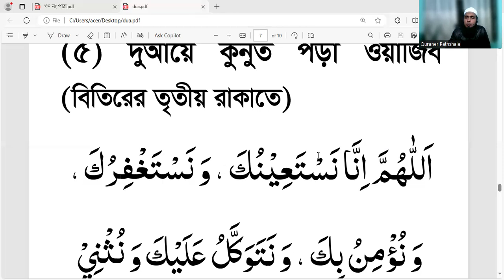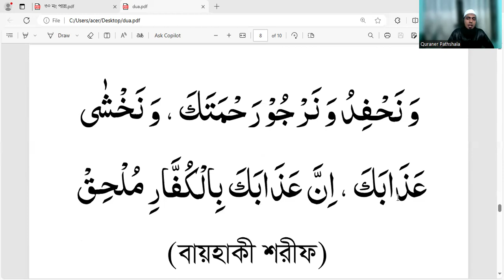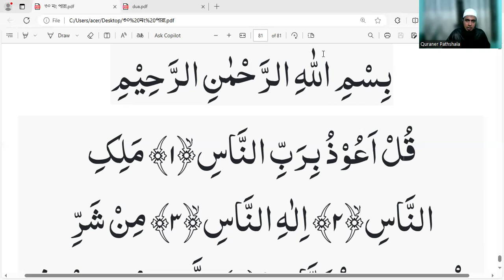১৬ তম ব্যাচের ২৫ তম ক্লাস ।তাজবীদসহ সুরা নাস এবং দুয়ায়ে কুনুত ।।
উস্তাদের কাছে সরাসরি পড়া শুনিয়ে সহিহ শুদ্ধ করে কুরআন তেলাওয়াত শিখতে নিচের লিংকে ক্লিক করুন ।